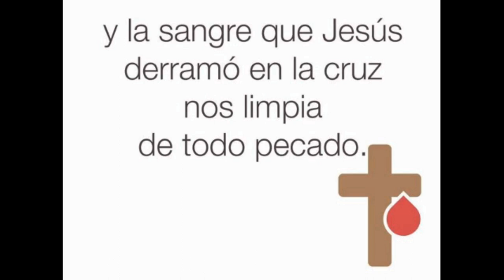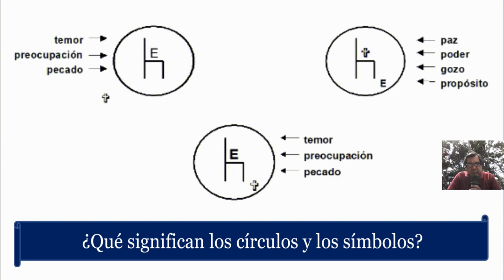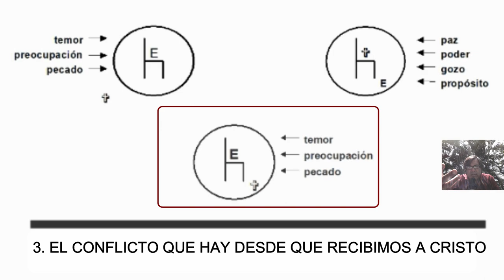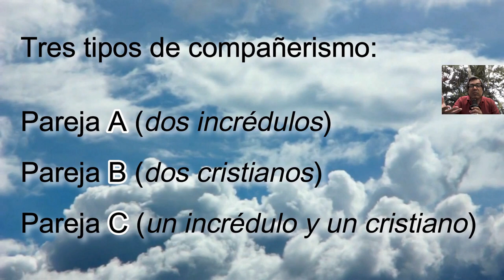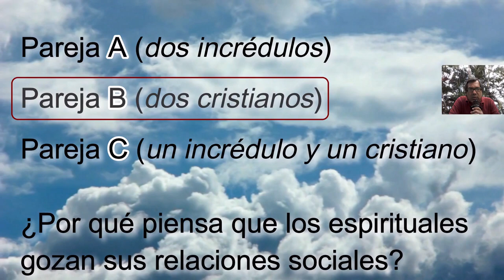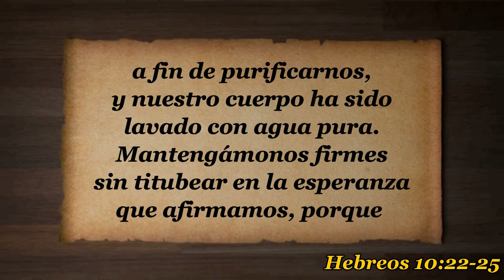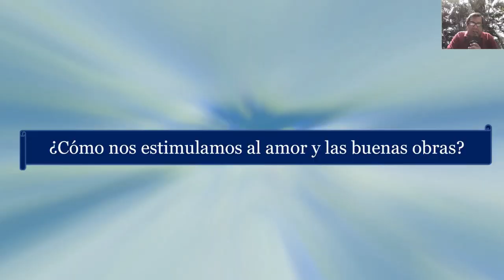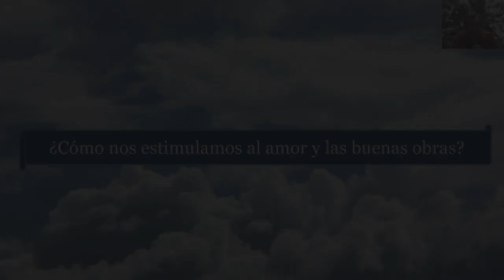T2E3 Confesión de pecados y Compañerismo SERIE Enseñando a Jesucristo